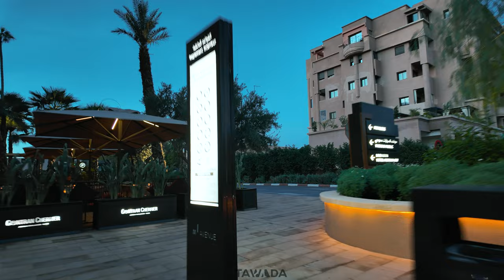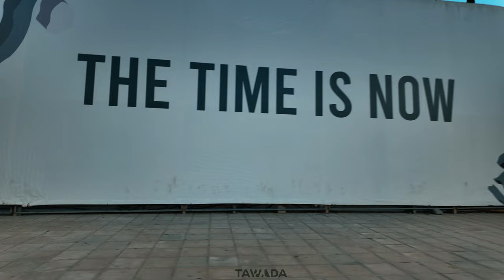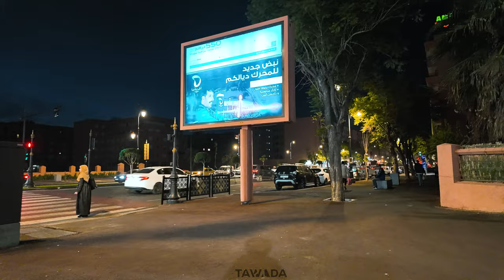Marrakech city evening walk (4K UHD) Morocco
Tawada Walk -  Marrakech city walking tour 🇲🇦

Hello folks, I hope you are doing well and enjoying my walking tours ♥️

=== 🎥 This walking tour was filmed in December 2023.
=== 📣 For a better experience, be sure to wear headphones 🎧 as you watch this tour.

🔻𝗩𝗶𝗱𝗲𝗼 𝗧𝗶𝗺𝗲𝗹𝗶𝗻𝗲 𝗟𝗶𝗻𝗸𝘀🔻
00:00 Intro
00:17 In this video

جولة في مراكش - مراكش - سوق شعبي - أزقة المدينة - جولة على الأقدام - جولة في أزقة مراكش -  - المغرب - مراكش 2023 -